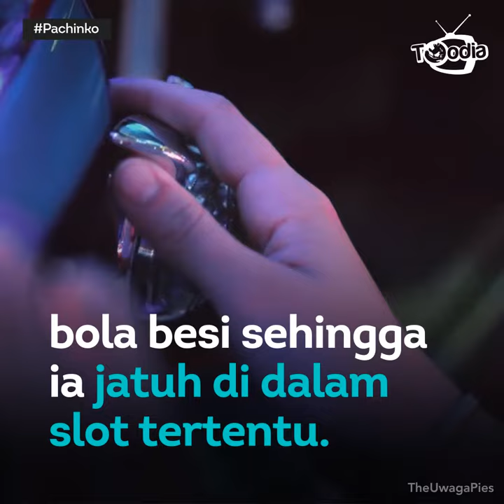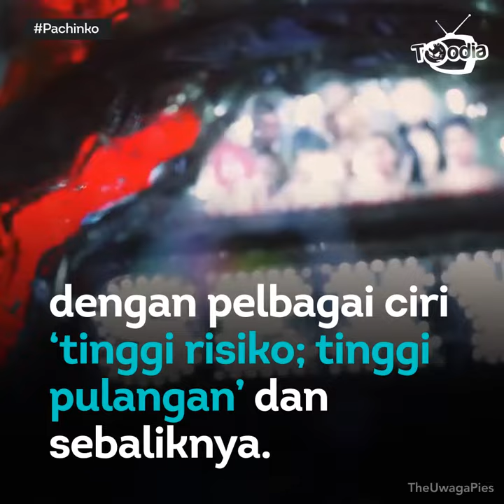Pachinko Bukan Sekadar Hiburan, Ia Budaya Jepun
Walaupun Pachinko merupakan sejenis perjudian di Jepun, ia merupakan satu bentuk budaya warga negara tersebut.

Ia masih merupakan kegiatan yang sah dalam undang-undang Jepun kerana tidak melibatkan pertukaran wang tunai, sebaliknya menukar kepada hadiah lumayan.

*PERINGATAN: Berjudi adalah haram dalam agama Islam. Video ini sekadar perkongsian informasi dan budaya.